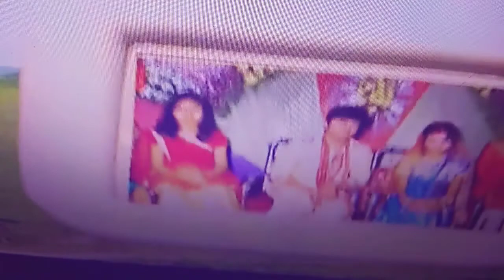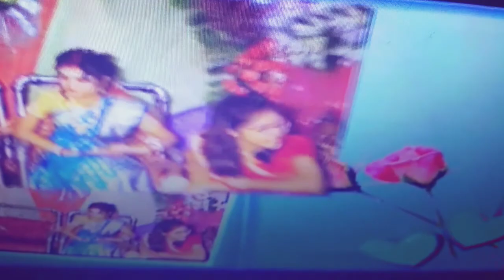Dikesh O Pranita prem Ratan 13 . 12 . 2016